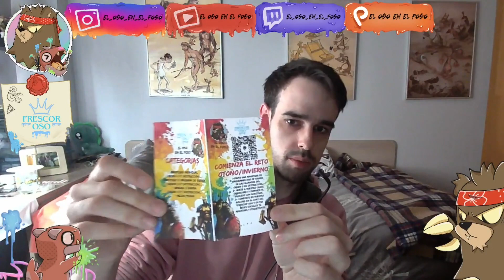Reto de pintura Frescor Oso reto otoño/invierno de warhammer Age of Sigmar de orden y destrucción.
¡Adentraros en el foso!

En este vídeo os comento mi reto de pintura de invierno que se llama el Frescor Oso, en el que para participar lo único que tenéis que hacer es coger una miniatura de Warhammer age of Sigmar que sea de la gran alianza orden o de la gran alianza destrucción.
tenéis varias categorías en las que participar: miniatura individual, monstruo o máquina de guerra y banda o unidad, en cada una de estas categorías podéis participar tanto con una miniatura de orden como con una miniatura una de destrucción luego aparte se le dará un premio a las tres mejores peanas del concurso.
para participar tendréis que ir pasando el proceso vuestras miniaturas por el discord y si la sumisa vuestras redes sociales etiquetarnos para que en los directos de twitch podamos comentarlas y aconsejaros, ya que si no eres un gran pintor y estás empezando y en este mundillo de pintar miniaturas y el modelismo además de ayudarte tendremos sorteos para la gente que no consiga premio.
mucha suerte a todos y espero que disfrutéis del Frescor Oso.

In this video I tell you about my winter painting challenge called the Frescor Oso, in which to participate all you have to do is take a Warhammer age of Sigmar miniature that is from the great alliance of order or the great alliance of destruction . You have several categories in which to participate: individual miniature, monster or war machine and band or unit, in each of these categories you can participate with both an order miniature and a destruction miniature, then separately a prize will be given to the three best bases in the contest. To participate you will have to go through the process with your thumbnails through the discord and if the submissive is on your social networks, tag us so that in the Twitch live streams we can comment on them and advise you, Since if you are not a great painter and you are just starting out and in this world of painting miniatures and model making, in addition to helping you, we will have raffles for people who do not win a prize.
Good luck to everyone and I hope you enjoy Frescor Oso.